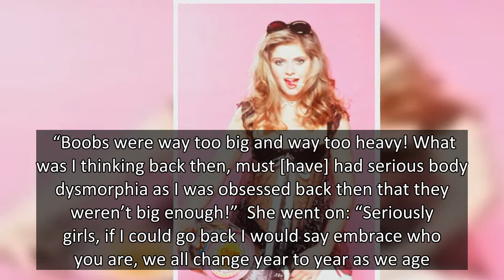Danniella Westbrook unrecognisable risking wardrobe malfunction in string bra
Danniella Westbrook looked totally unrecognisable as she posed up a storm in a diamanté bra barely held together with a single piece of string.   The former EastEnders actress impressed fans with a slew of throwback snaps on Instagram from her modelling days, and looked sensational in the bra and black lingerie.   Daniella wore what looks to be a fluffy black scarf over her shoulders to protect her modesty, gaping open at the front to reveal her toned tummy and boobs she insists were “too big”